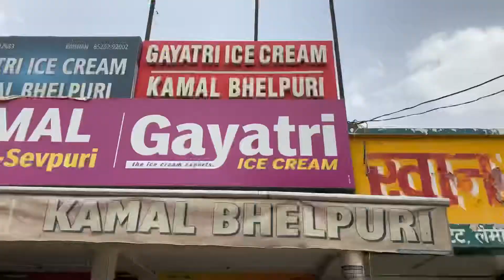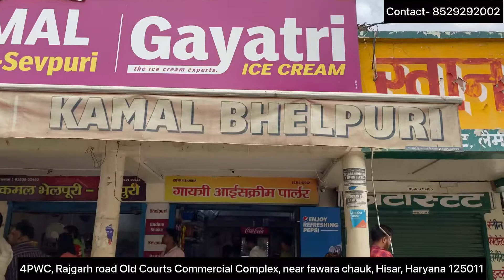गायत्री आइसक्रीम पार्लर 🍦| Best In Hisar | Since 1999 | Food Vlogs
गायत्री आइसक्रीम पार्लर 🍦| Best In Hisar | Since 1999 | The Royal Foodie

Outlet Name - Gayatri Ice-Cream Parlour

Address- 4PWC, Rajgarh road Old Courts Commercial Complex, near fawara chauk, Hisar, Haryana 125011